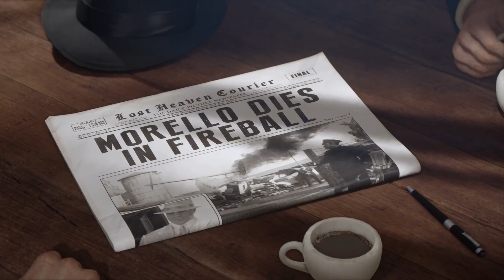Top 5 Most Awaited Upcoming Games Of 2020